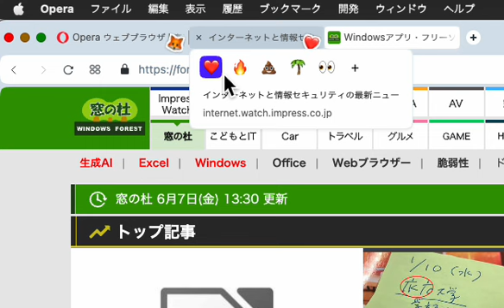Opera One ver.110：タブに絵文字を追加できる新機能！？